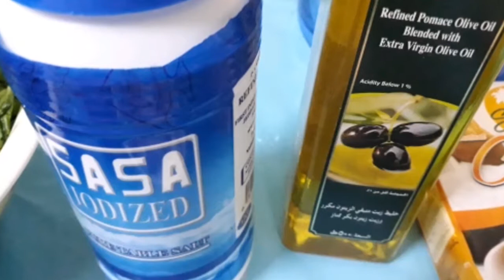How to Cook Spinach with Chicken Gizzard in coconut milk.